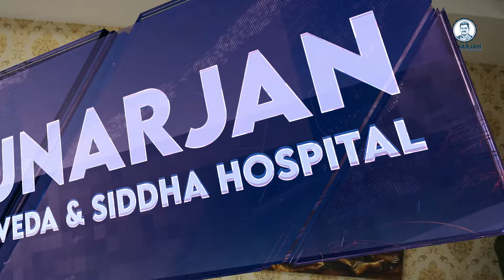ആദ്യം തൊണ്ടവേദനയായിരുന്നു. 10 ദിവസത്തിനുള്ളിൽ ക്യാൻസറായി || Stomach Cancer Survivor Stories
ആദ്യം തൊണ്ടവേദനയായിരുന്നു. 10 ദിവസത്തിനുള്ളിൽ ക്യാൻസറായി || Stomach Cancer Survivor Stories || Punarjan Ayurveda Malayalam